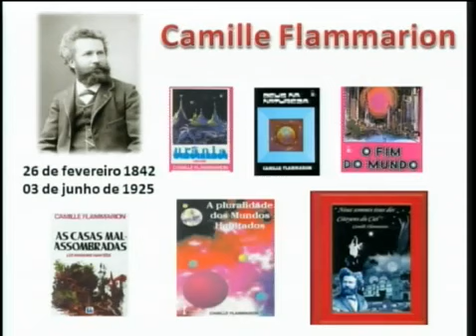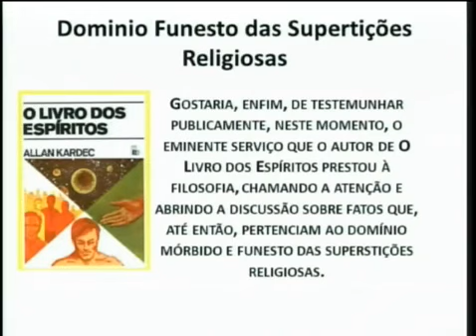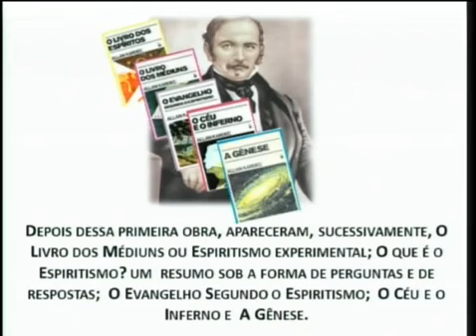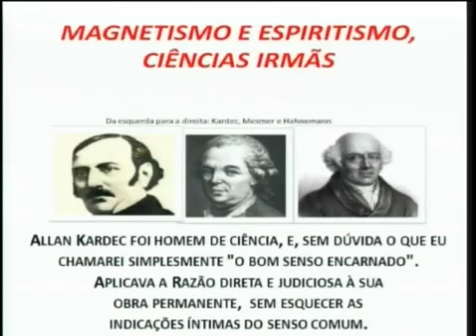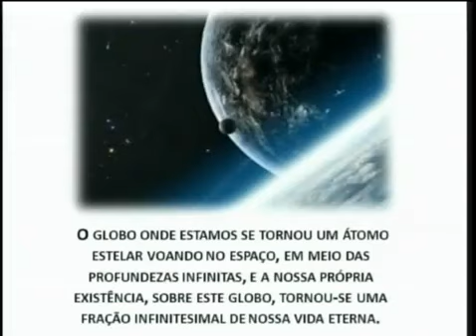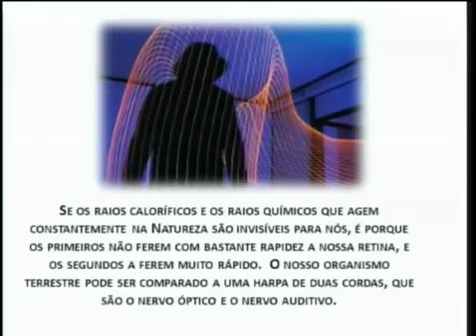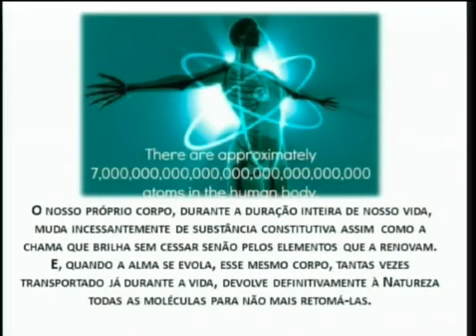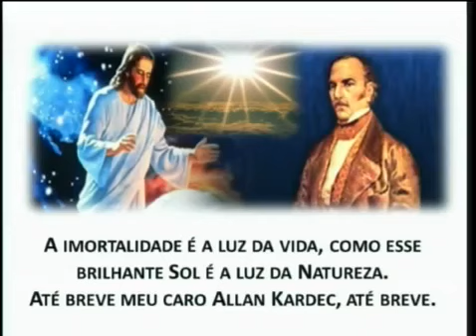Desafios da Vida 25 - Camille Flammarion e o Discurso para Allan Kardec - Leila Brandão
Leila Brandão, parapsicóloga e expositora espírita, propõe reflexões em torno dos desafios da vida e suas soluções, à luz da Doutrina Espírita. Produção do Grupo Espírita Eurípedes Barsanulpho e Clube de Arte. Assista na tvnovaluz.com, toda quinta-feira às 11:40h e às 15:40h.
OBRAS COMPLETAS DE CAMILLE FLAMMARION